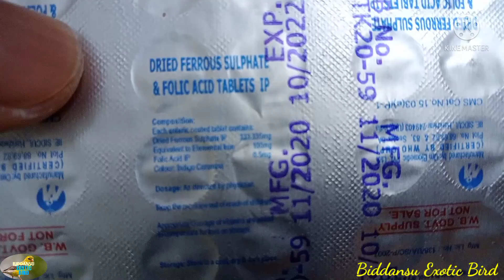Iron Tablet Use in Desi Poultry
Your Query:-
How to take care of chicken in all season
How to use natural medicine

Sonali chicken;
Sonali Egg;
Bird; Budgies, Lovebird etc

Mobile:
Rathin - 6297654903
call or whatsapp (any time call)